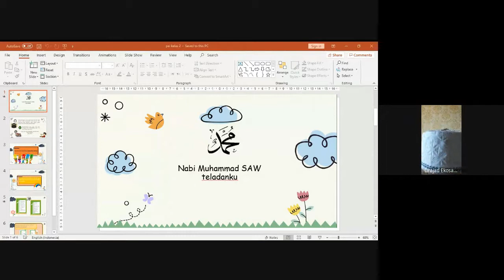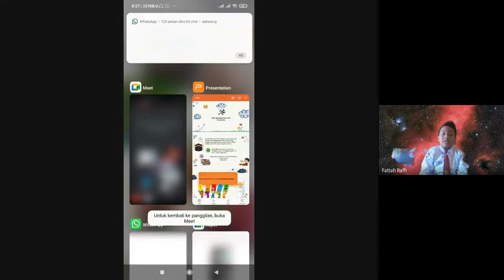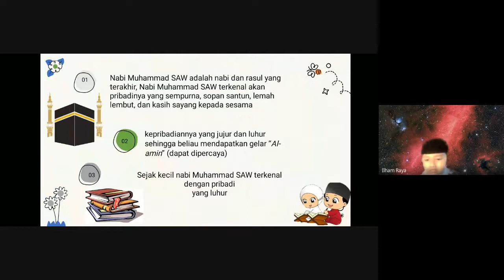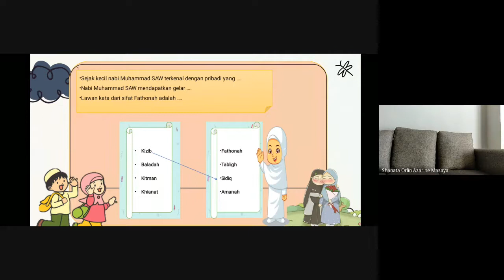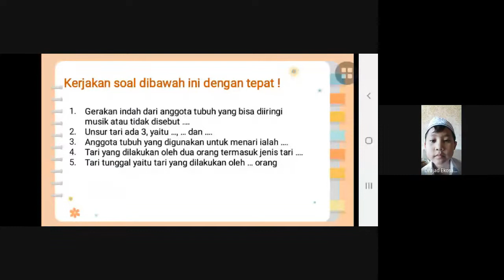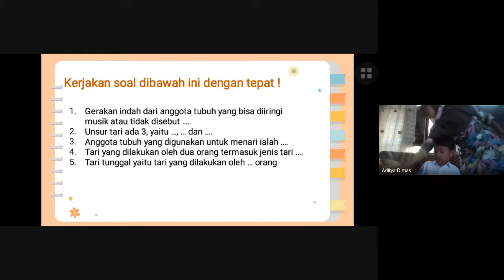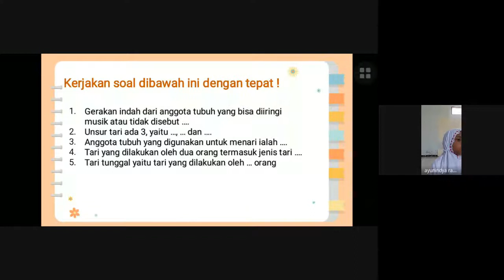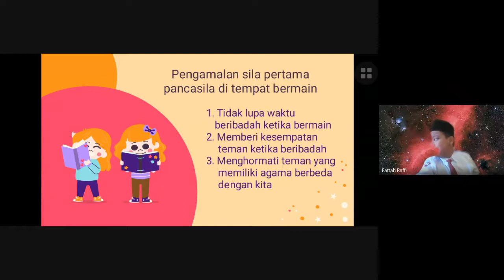Kelas 2A - Tema 1 Subtema 2 Pb 2 (PAI, SBDP, PPKN)